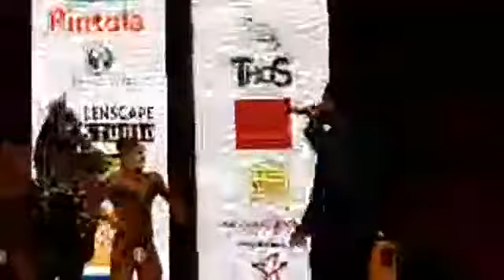IBBF federation cup 4 - April - 2021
about me
my name is amit and I created this channel to share the knowledge about health and fitness.
i am a professional weight lifter